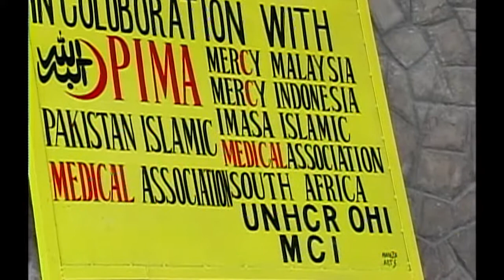MSIA | John Morton A Moment of Service and Peace in Pakistan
John Morton and others visit a Pakistani market on a service project of peace

MP146 A Moment of Peace In Pakistan, Through the Eyes of    John Morton, January 2002
RUN TIME: 2:50

John Morton, DSS

JM: I felt a kind of calling that happens in me at various times, and I’ve been having the sense like, um, we got to right into it, and I didn’t just see it as ah, a single person mission or something like that, I saw it as a “we,” those of us who want violence and war and things like that to stop.

(In a market) JM: There’s some garlic.  We know they got garlic.

(With a man in a wheelchair) Holly Engleman: How long have you been here?

Voice: Ah, since 16 years.

Holly:  Sixteen years.

Voice: Yes.

Holly: And how did you get?

Voice: Before that I was in a center.

Holly: Another hospital. Were you able to get a wheelchair in the other hospital?

Voice: Yeah.

David Morton: And you have a good grip in your hands? Yes. OK. See, now this man would be a great candidate to train to make, to fix the wheelchairs because he has good strength in his upper body and he is, you know, good brain, intelligent and he could be trained and then he could ’cause now you have no job?

Voice: Yeah.

David: You have a job? You do?

Voice: Tailoring.

David: Oh a tailor, I don’t want to change your occupation for you.

JM: I saw it in this particular situation is the willingness to go in the middle of it and just actually start talking and meeting, and in some ways getting in the midst of it – people who want the peace.